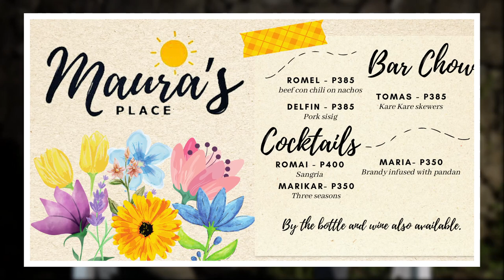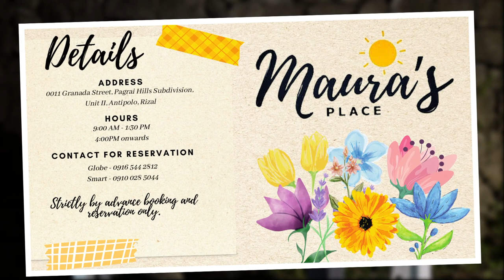Maura's Place: Best Romantic Resto for a Sunset View Date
We're here to give you a neighborhood guide of the top places to eat, explore, and play in Rizal. Dan Vlogs will take you on a tour and give you a peek of the Rizal lifestyle.

We're going to a new, hidden, and rustic restaurant in Antipolo-- Maura's Place! It has picturesque 180 degree view of the city, perfect for sunset and sunrise dining! Here are their details:

Address: 0011 Granada Street, Pagrai Hills Subdivision,
Unit II, Antipolo, Rizal

Hours:
9:00 AM - 1:30 PM
4:00PM onwards

Strictly by advance booking and reservation only.